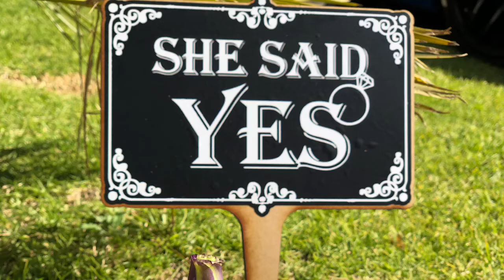She said YES !!!!